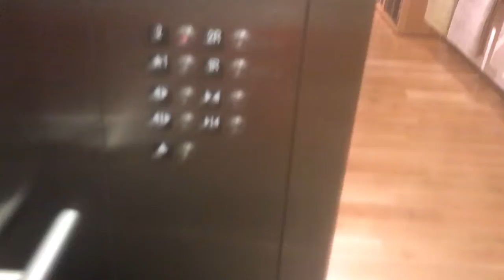Schindler HT elevator @ Crate and Barrel-The Mall at University Town Center (Sarasota, FL)